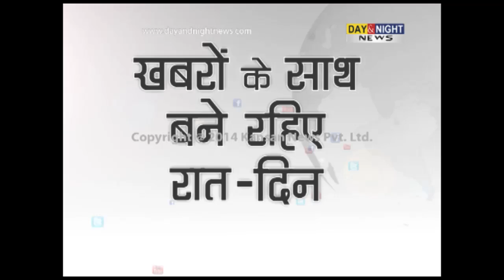Tourists attraction in Himachal Pradesh | A report